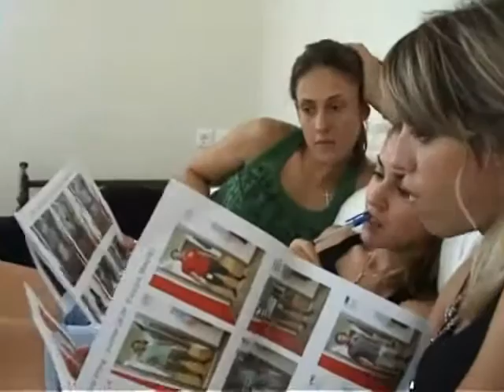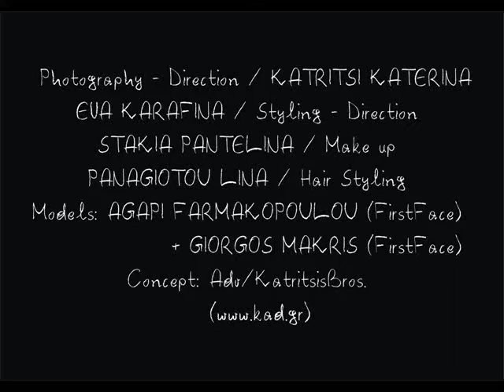FISHBONE spring-summer 08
PHOTOSHOOT BACKSTAGE VIDEO